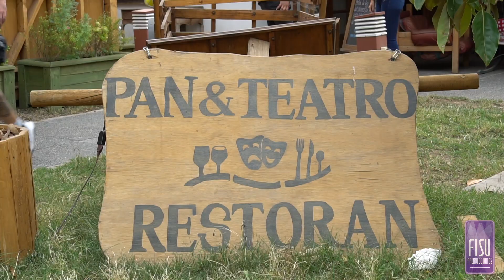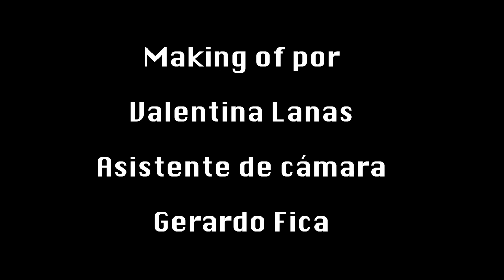Making of Te Perdí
Tu Vicio Feat Jose Alfredo Fuente